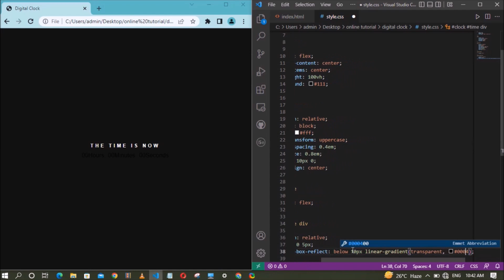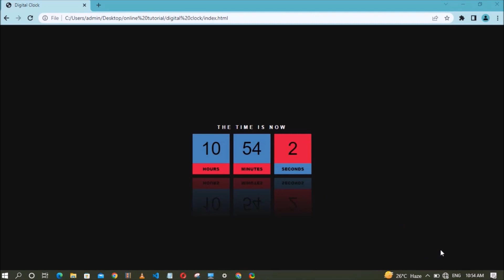Simple Colourful Digital Clock with Html, Css and Javascript. - Coding Is Awesome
Simple Digital Clock